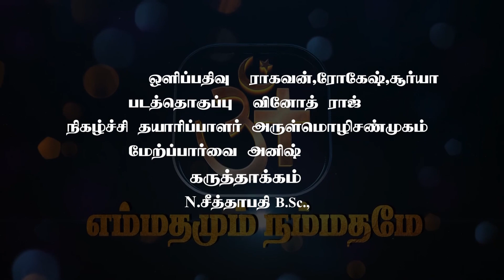ஐயம் நீக்கும் இன்பமே இறைவன்| எம்மதமும் நம்மதமே | GEM DEVOTIONAL | GEM TV